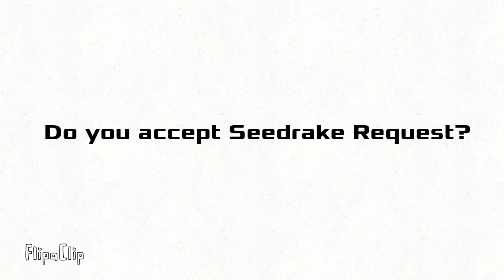¿Querés? But wait a second 🤔 | Loomian Legacy Meme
A gift for @ChiriChiriJuso .
I mean she did told me to replace the Cheeseburger with a Fruit Burger, which I did just that.
Also Cheeseburger and Fruit Burger 🍔